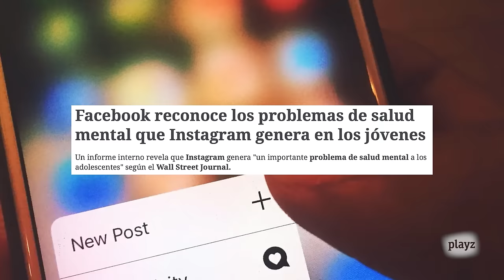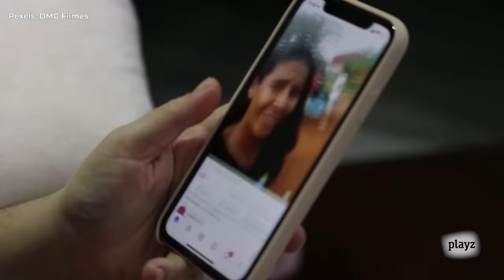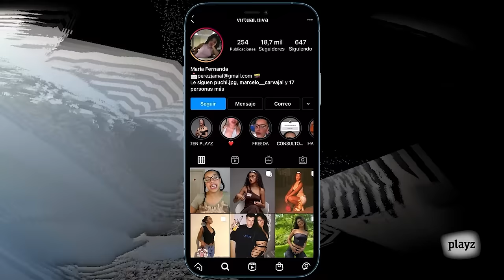¿Te borrarías Instagram por salud mental? | Gen Playz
Hace unos días, una ex empleada de Facebook filtró una serie de documentos internos donde la compañía reconoce que Instagram causa daños destructivos y duraderos en muchos adolescentes. De hecho, el 32% de las chicas se sienten peor con su cuerpo por culpa de esta red social. ¿Se está haciendo negocio a costa de nuestra salud mental? ¿Son las redes un espacio seguro? ¿Dejar de usarlas es la solución definitiva?

Hoy nos acompañan Diego Criado, responsable de desarrollo de cliente de O2; Nerea Luis Mingueza, doctora en Inteligencia Artificial e ingeniera en Sngular; Tamara Pazos, divulgadora científica y doctoranda; Rodrigo Taramona, fundador de Rewisor; y Diego Alonso, diseñador UX/UI e ingeniero informático. Por último, se incorporan los zetas María y Dyan. ¡Vamos a ello!

Y tú ¿te lo has borrado alguna vez?